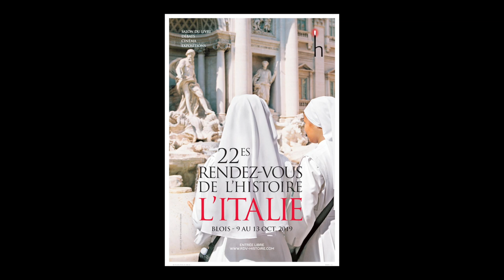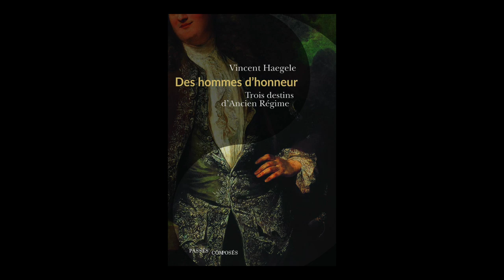Vincent Haegle - Des hommes d'honneur : trois destins d'Ancien Régime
A l'occasion du salon "Rendez-vous de l'histoire" à Blois, rencontre avec Vincent Haegle autour de son ouvrage "Des hommes d'honneur : trois destins d'Ancien Régime" aux éditions Passés composés . Rentrée sciences humaines 2019.